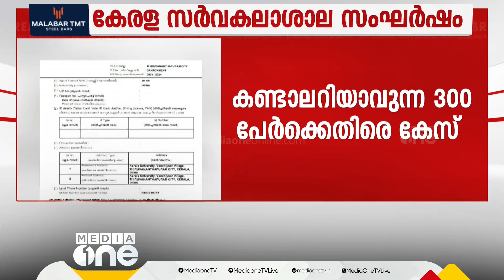കേരള സർവകലാശാല സംഘർഷം; കണ്ടാലറിയാവുന്ന 300 പേർക്കെതിരെ കേസെടുത്തു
Genre: News
Language: Malayalam